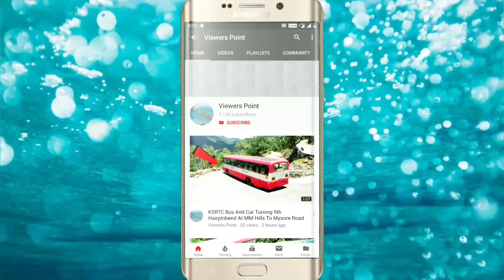Ksrtc Bus And Private Bus Super Turning On Hairpinbend Road At Dhimbam Hills